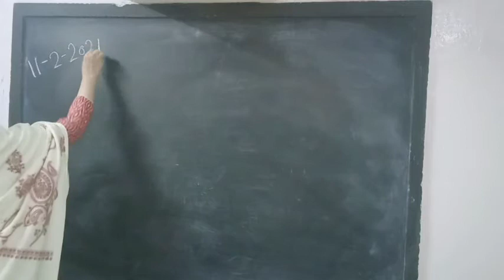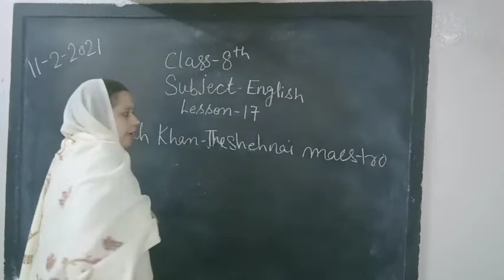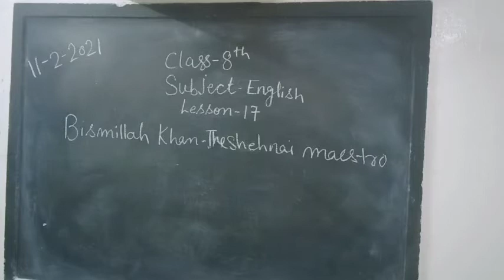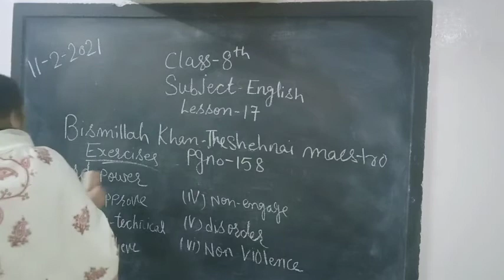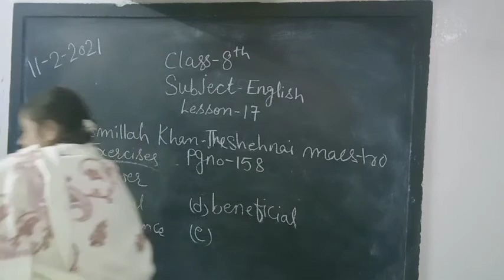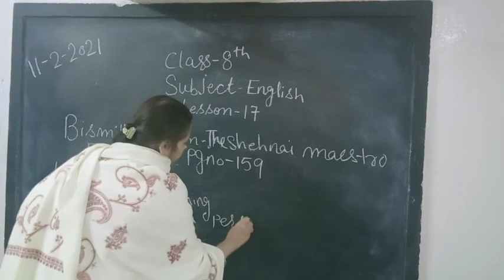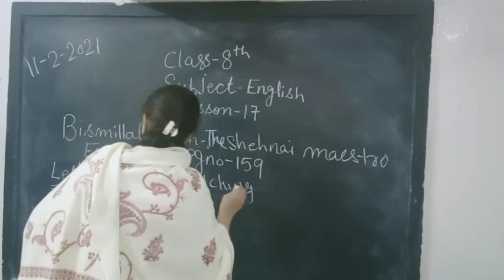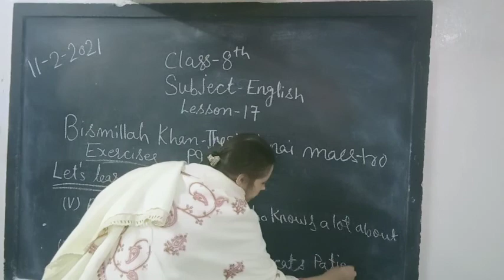8th class English Ch-17